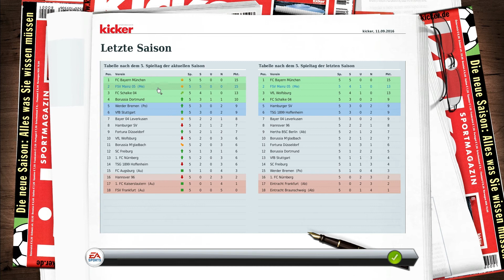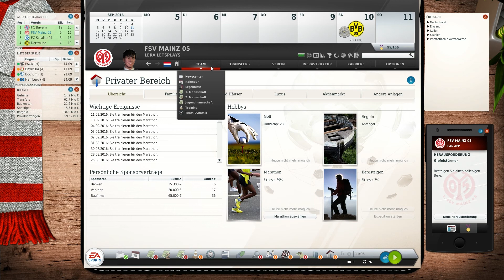Let's Play Fussball Manager 14 German Part 157 Spieltag 5: Borussia Dortmund [FM14]